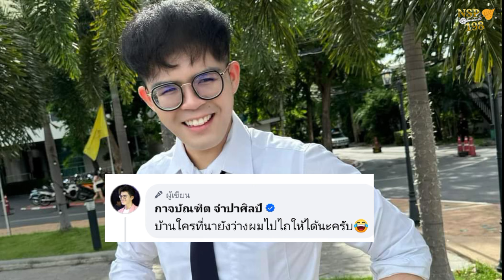ติดFอย่างไรให้น่ารัก​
ความน่ารักของไรอัล​ติดFพละ​